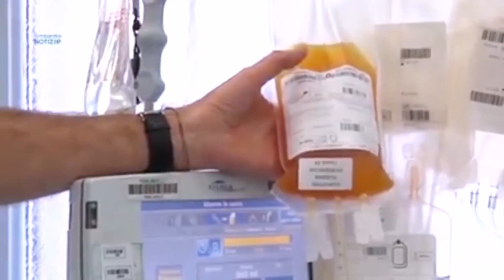Fontana - Un saluto con Pamela (08.06.20)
- Fontana - Un saluto con Pamela
Pamela, ricoverata all'Ospedale Carlo Poma di Mantova per Covid, è stata tra le prime a ricevere il trattamento al plasma che ha salvato la vita a lei e alla piccola che porta in grembo. Ora sono guarite e stanno bene.
La scorsa settimana Pamela mi ha scritto un’e-mail per riportare la sua riconoscenza verso i medici e tutto il personale sanitario che le ha salvato la vita.
Ho deciso di contattarla, la sua è una bella testimonianza per tutti noi, uno dei tanti successi avvenuti in questa guerra al coronavirus.
La sua piccola Beatrice Vittoria nascerà il mese prossimo, ci uniamo alla sorellina e al papà in attesa di questo bell'evento.
Grazie Pamela per la tua forza.(08.06.20)